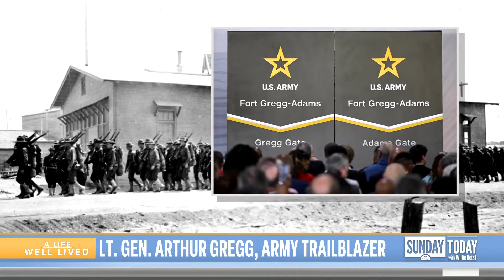Lt. Gen. Arthur Gregg, Army’s first Black 3-star general, dies at 96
Lt. Gen. Arthur J. Gregg, the trailblazing member of the United States Army who lived to see a base renamed in his honor, has died at 96. Gregg was the Army’s first Black 3-star general. Sunday TODAY’s Willie Geist remembers a life well lived.